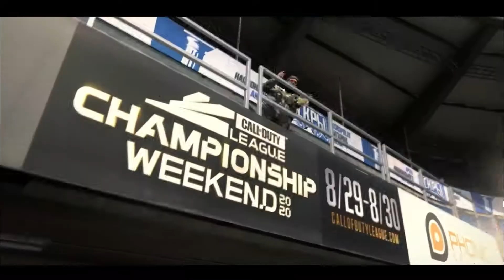Call of Duty Modern Warfare [Godzilla (feat. Juice WRLD) & Thousand Foot Krutch: Courtesy Call] GMV